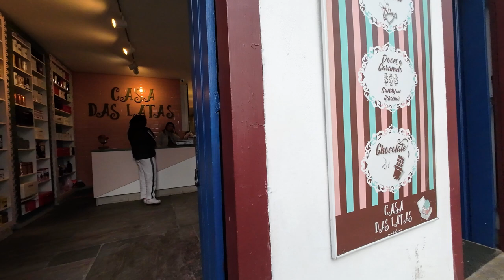EUSTÁQUIO NA PRAÇA TIRADENTES - OURO PRETO-MG